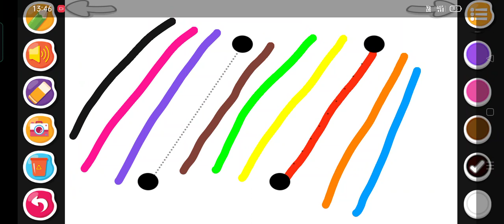Teach your baby to recognise colours‎@Funny Videos For Babies (1)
Easy to learn your baby color difference@game4zone919